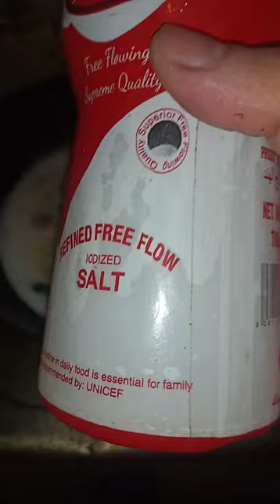Ginataang Bisugo [Threadfin bream fish]with Coconut Milk